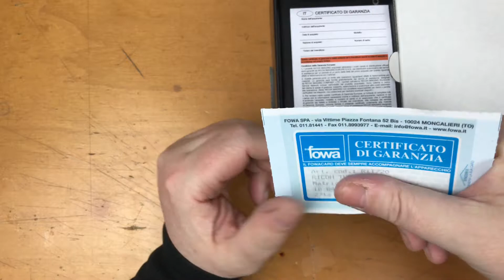RICOH THETA S (UNBOXING)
ATTENZIONE questo canale é di base utilizzato per creare materiale video originale per i miei social networks e il mio blog.

Nikon D3200

_________Oooo_
__oooO___(___)_